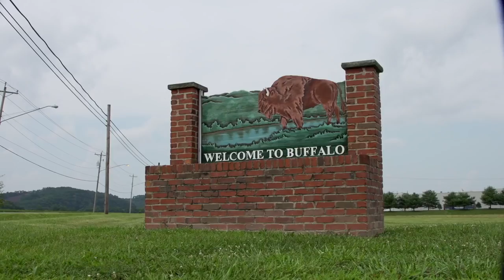Toyota invests $400 million in W.Va engine plant